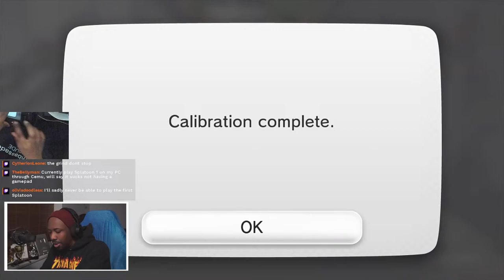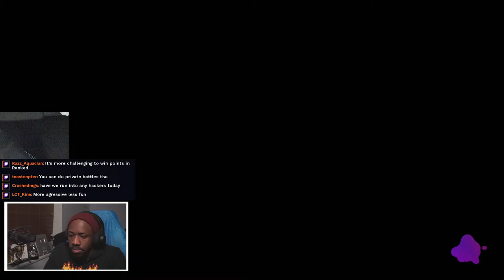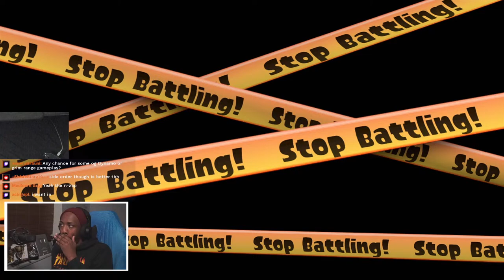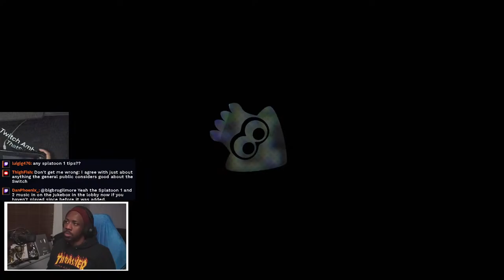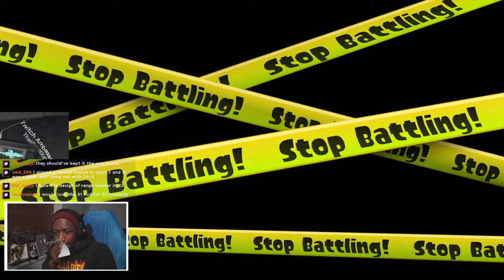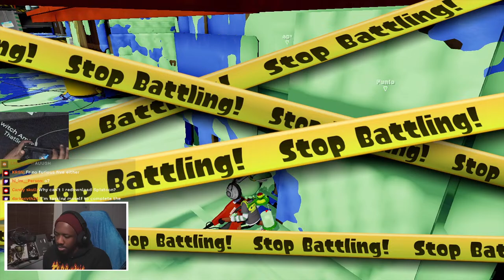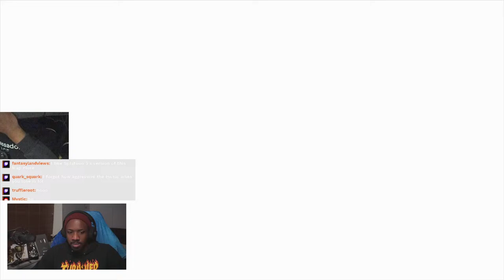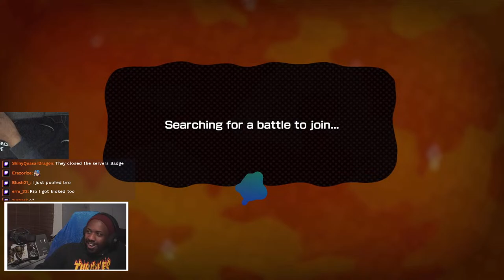The Last Week Of Splatoon 1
THIS IS A SPLATOON 1 2024 LIVE STREAM